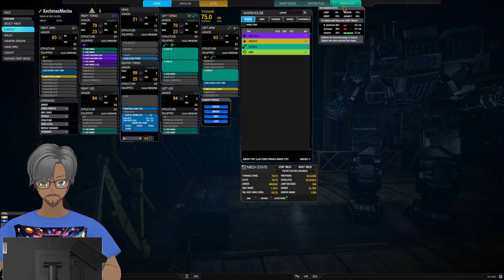Mechwarrior Orion IIC(S) XechmasMcha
Mechwarrior Online - Orion IIC - Artic Station Skirmish